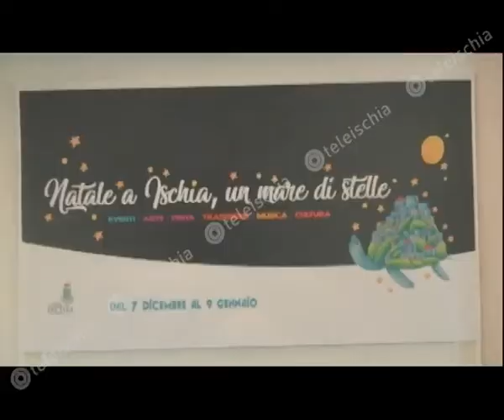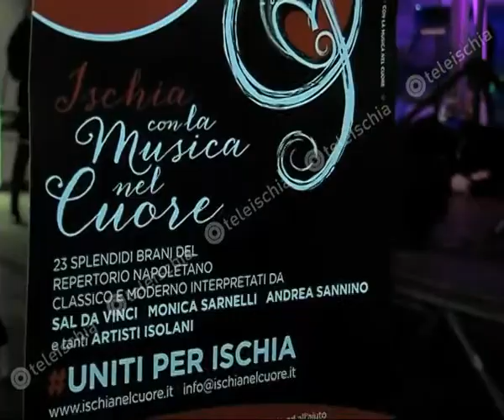Ischia. Salvatore Ronga: "Vi spiego l'illustrazione della tartaruga natalizia"